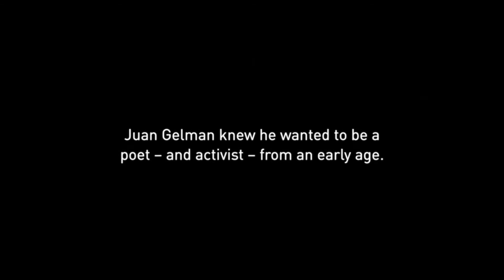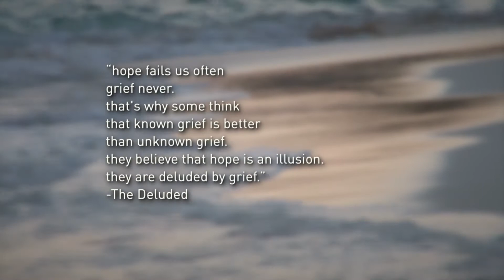Argentinian Writer Juan Gelman (1930-2014)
A tribute to one of Latin America's most prolific writers: Juan Gelman. Americas Now takes a look at Gelman's enthralling life and influential works that have made him one of Argentina's greatest literary figures.